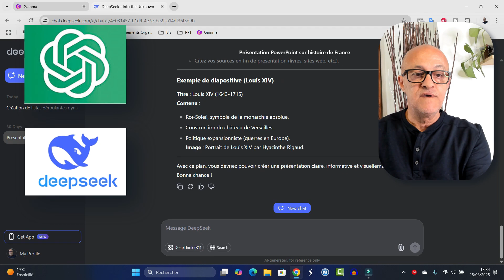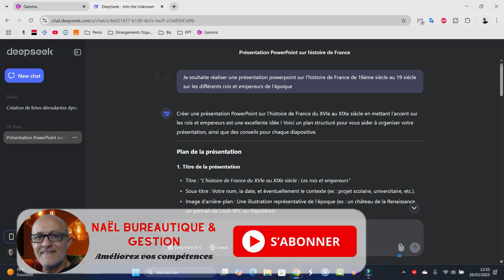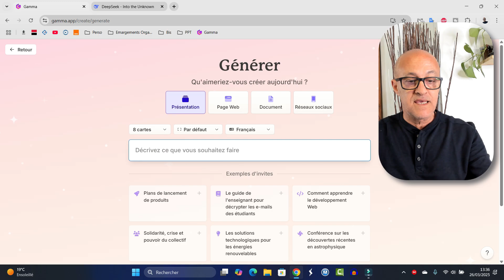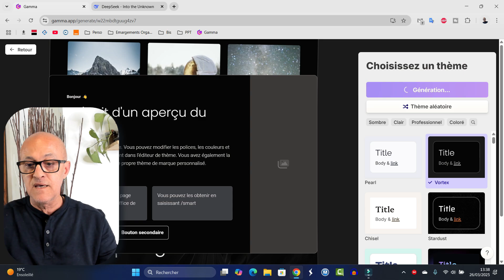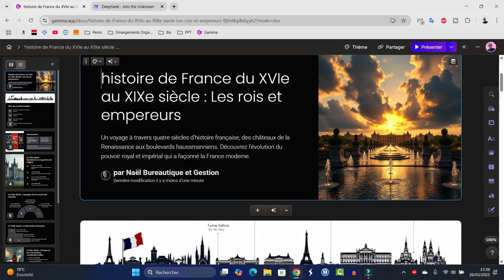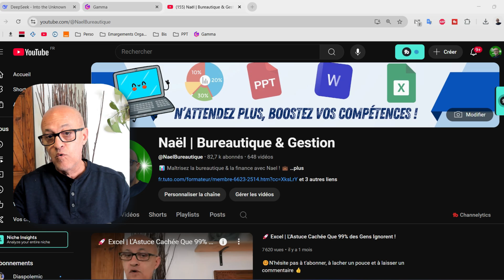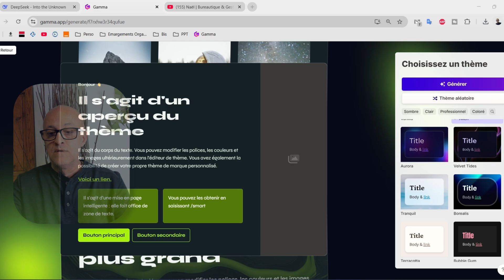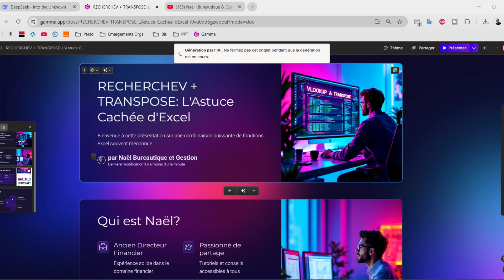Gamma | Intelligence Artificielle VS PowerPoint | Qui GAGNE ? 🤖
Découvrez dans cette vidéo le CHOC entre PowerPoint et Gamma AI ! 🚀 Qui crée les meilleures présentations ? L’IA va-t-elle remplacer PowerPoint ? Je teste les deux outils et vous donne mon verdict. Si vous voulez booster vos présentations, cette vidéo est pour vous !

📌 Formation PowerPoint Pro (lien en description)

____________________ Horodatage ___________________________

00:00 Introduction
00:21 Présentation du projet
00:49 Présentation Gamma.app
01:12 Pompt IA DeeepSeek
02:06  Copier Coller Prompt Sur Gamma
03:02  Présentation Gamma.app
04:51  Créer Diaporama avec Prompt
06:31 Créer Diaporama avec URL
08:40 Conclulsion

Qui suis-je __________________________